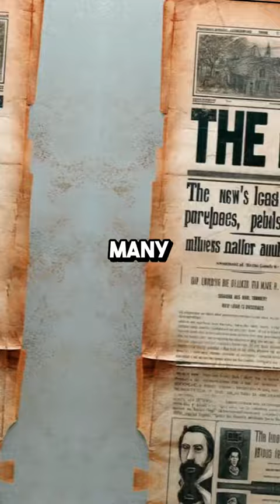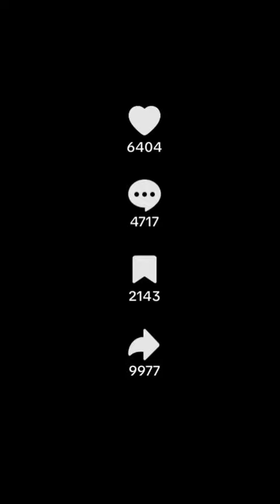HE GOT FOOTAGE! 🤯 A man just caught Headless horseman on camera! 😳